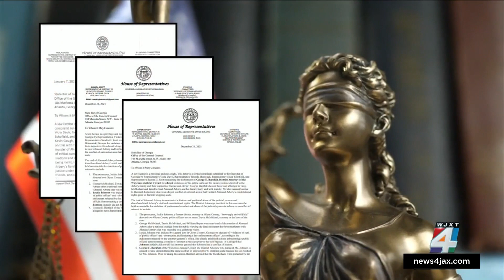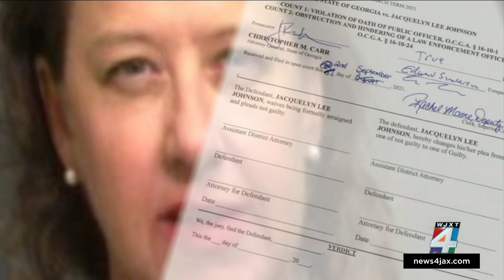Georgia Bar dismisses complaints against attorneys involved in Ahmaud Arbery death investigation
Georgia State Representatives Sandra Scott, Viola Davis and two other lawmakers filed complaints in January to the State Bar of Georgia against attorney Jackie Johnson and George Barnhill following their handling of Ahmaud Arbery’s death investigation.